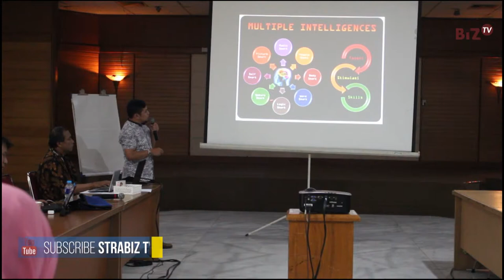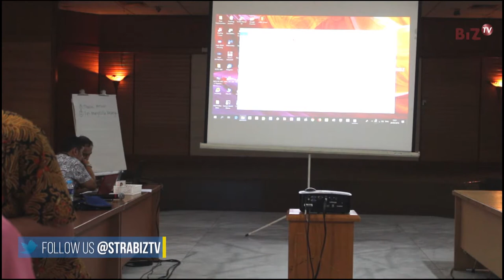WORKSHOP PENSIUNPRENEUR DI WBI BACH 1 TGL 28 SEPTEMBER